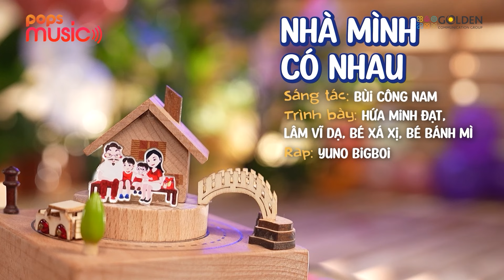Nhà Mình Có Nhau |Hứa Minh Đạt, Lâm Vỹ Dạ, Yuno Bigboi, Bé Xá Xị, Bé Bánh Mì |Sáng Tác: Bùi Công Nam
Bài hát: Nhà Mình Có Nhau |Hứa Minh Đạt, Lâm Vỹ Dạ, Yuno Bigboi, Bé Xá Xị, Bé Bánh Mì |Sáng Tác: Bùi Công Nam